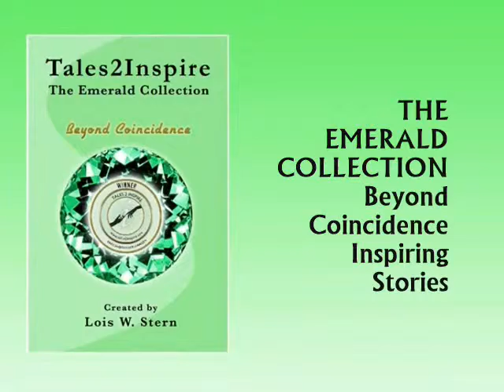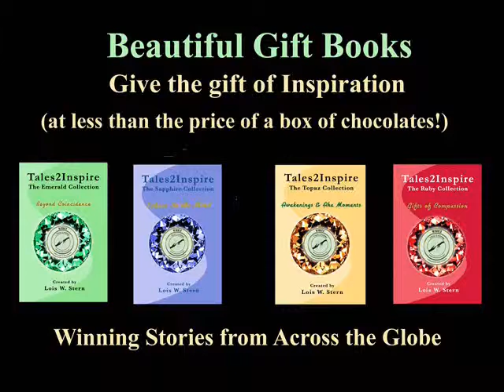Book Trailer: Tales2Inspire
Tales2Inspire is an uplifting collection of stories by acclaimed author Lois Stern, designed to warm your heart, boost your spirits, and encourage you to live your life on your own terms.